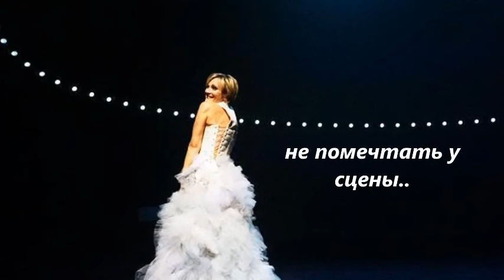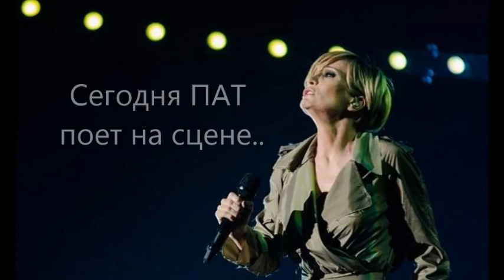Сегодня Пат поет на сцене в 19.00 (песня-шутка)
ШУТКА.
Придумал этот стишок в то время, когда Патрисия приезжала в Москву. и решил его тут же напеть, взяв за основу схему классического блюза.
Сегодня Пат поет на сцене в 19.00,
но мне ее не увидеть, не послушать с тобой.
не помечтать как все у сцены и с балкона не петь,
а остается одному лишь с гитарой сидеть,
и в своем блюзе балдеть.
Сегодня Пат посетит дорогую Москву,
но вместо радости это наводит тоску.
но вместо кайфа в моих венах кругленький ноль,
о мой блюз, о моя боль!
Сегодня песни от Пиаф будет петь наша Пат,
и это будет поистине полный отпад.
десятки рук за новым диском в ожиданьи дрожат,
девчонки-сладкие ириски от восторга визжат,
это ад, полный ад.
T'es beau tu sais, La vie en rose и еще ерундень
сегодня вновь прозвучат и закончится день.
друзья автографы получат и вернутся домой,
ну а я со своим блюзом вновь останусь как ноль,
сегодня Пат пела в 19.00